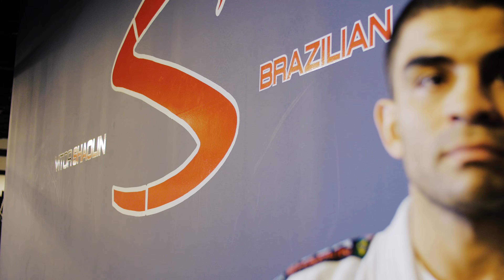Brawlhouse Boxing Gym